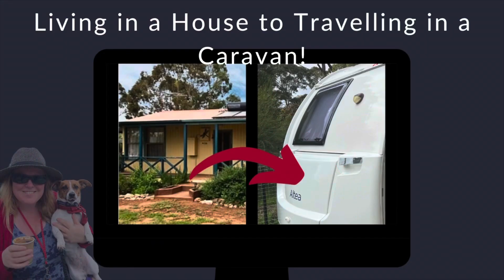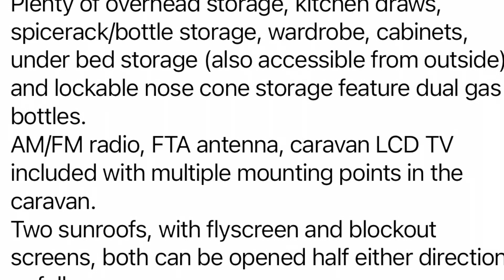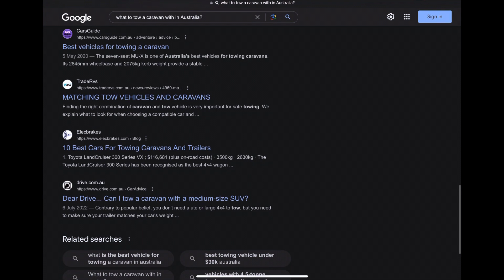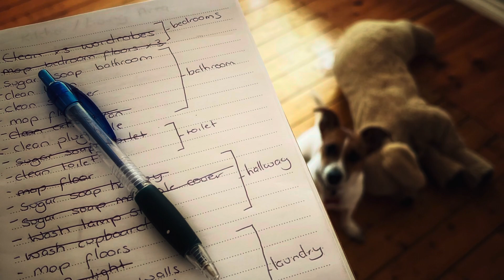From House to Caravan: My Solo Female Travel Adventure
Join me on my incredible journey as I transition from house living to embarking on a solo female travel adventure in a caravan! In this video, I share my experiences and insights as a female traveller navigating the challenges and joys of solo travel. Discover the travel steps I took, including a towing course that empowered me to confidently tow my caravan. You'll find inspiration for your own adventures, whether you’re a seasoned traveller or just starting out. As a woman traveller, I aim to encourage others to embrace the freedom of the open road and the beauty of exploration. Watch as I recount my third-person story, filled with tips and tricks for female travel enthusiasts. Whether you're interested in towing a caravan or simply looking for female travel inspiration, this video is for you!

Intro - 00:00
Beginnings - 00:24
What to travel in? - 01:12
Caravan - 01:25
What car to tow it? - 01:54
Towing course - 02:24
First weekend away - 02:53
What do with the house? - 03:19
What to do with the stuff? - 03:36
Raring to go - 04:04
Happily ever after? - 04:29